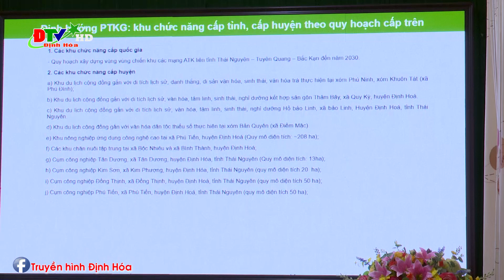Báo cáo tiến độ lập quy hoạch xây dựng vùng huyện Định Hóa đến năm 2045